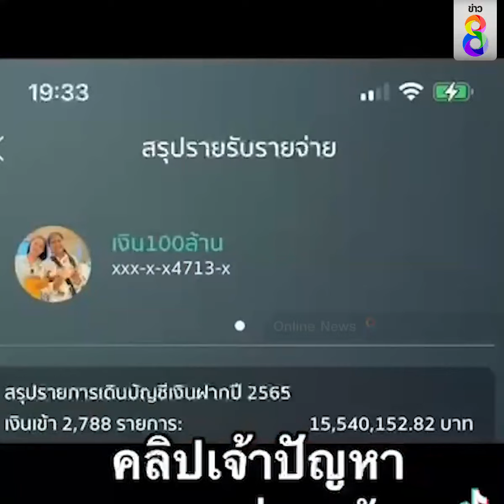ฟังเต็มๆเปิดใจ เม พรีมายา หลังมอบตัว | ข่าวช่อง8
เม พรีมายา  เจ้าของผลิตภัณฑ์เสริมอาหารภายใต้ชื่อแบรนด์PRIMAYA (พรีมายา) เข้ามอบตัวสู้คดีหลอกลวงให้ลงทุน เจ้าตัวยืนยัน “ที่เดินทางมาเอง เพื่อแสดงความบริสุทธิ์ใจ ซึ่งเมก็เป็นคนทำงานตลอดระยะเวลาที่ผ่านมา เมได้เรียนรู้และปรับปรุง พัฒนามาโดยตลอดจนทำให้มีวันนี้ และอย่างวันนี้ก็ถือเป็นอีกหนึ่งข้อผิดพลาดที่เมพร้อมที่จะแก้ไข และทำไปตามกระบวนการของกฎหมาย”